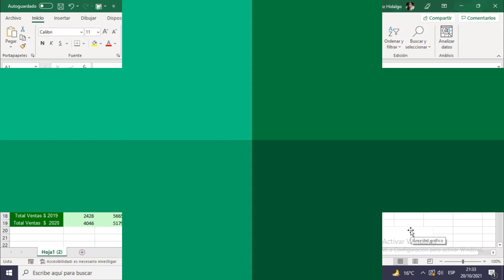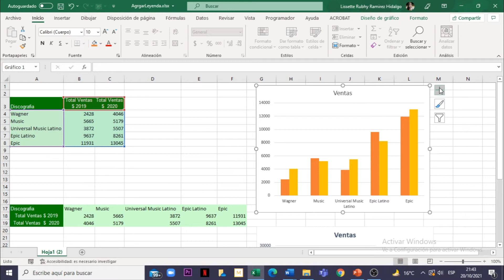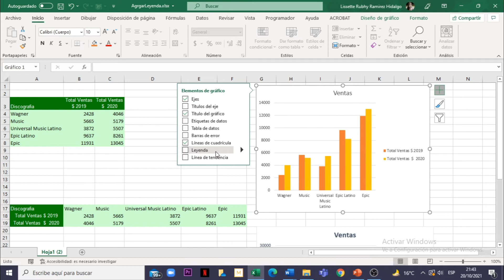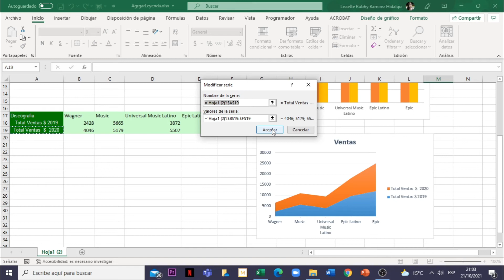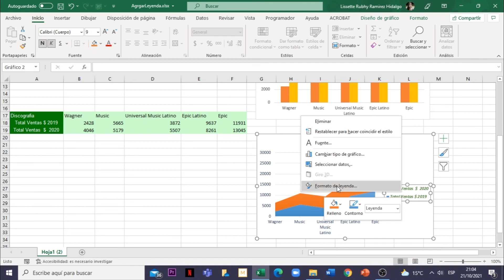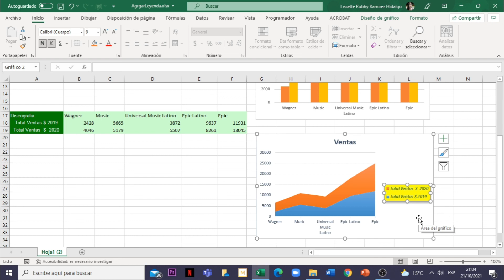Excel 365 : Sesión 13.14 - Agregar y dar formato a la Leyenda